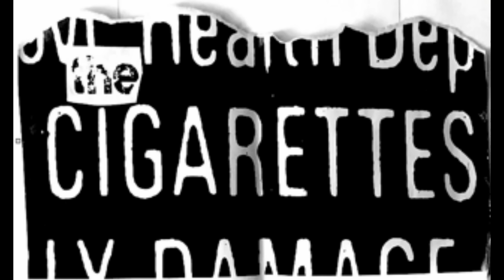The Cigarettes - Run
UK/1979
Adam Palmer: Drums.
Rob Smith:Guitar/Vocals/Piano.
Steve Taylor. Bass/vocals.

In 1978 a band came out of Lincoln in the UK, they gained a good degree of local success, but on a major scale they were largely ignored. While they did receive airplay on the John Peel radio show in the UK, as well as recording some Peel Sessions for the program the band The Cigarettes only ever released an EP and a single while they were still active. The Cigarettes were a trio of musicians consisting of Rob Smith on guitar/vocals/piano, Steve Taylor on bass/vocals and Adam Palmer on drums. The band was also difficult to pinpoint due to the fact that they mixed a variety of styles and a public image that was not easily defined. Were they Punk? Were they Mod? Were they Power Pop? You could argue for either avenue of musical justification, but the truth is they were all of the above. They looked kind of like Mod’s their music mixed a variety of elements that at times sounded like Power Pop topped off with a Buzzcocks Spiral Scratch flare, but in other circumstances they also sounded like a straight up 77 era UK Punk band or a Mod Rock band.

In 1979, The Cigarettes released a three track EP featuring the songs “They’re Back Again, Here They Come”, “I’ve Forgot My Number (Now I’m Telling You My Name)” and “All We Want Is Your Money”. This EP which was titled They're Back Again, Here They Come, mixed the previously aforementioned genres and proves to be the strongest release in the bands catalogue while they were still active. A single followed in 1980 called “I Can’t Sleep At Night”, it would be one of their last releases. The band split in 1981. The Cigarettes were also featured on a few compilations, which over the years kept them in the knowledge of the few underground musicologists. In 2002, The Cigarettes released a 30 track album compiling material from their 1979 EP, 1980 single, unreleased studio tracks, live tracks and John Peel Session tracks. The Cigarettes – Will Damage Your Health was released on Detour Records and is the definitive compilation of a short lived UK band that no matter what ingredients made up their recipe for music, the results speak for themselves.